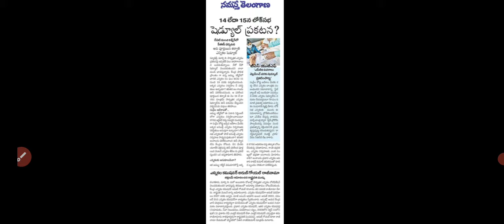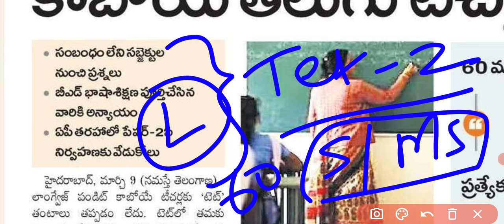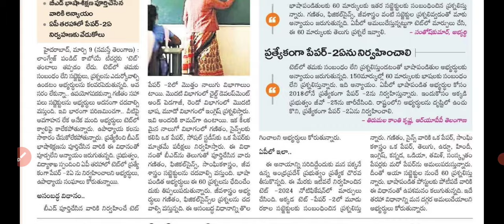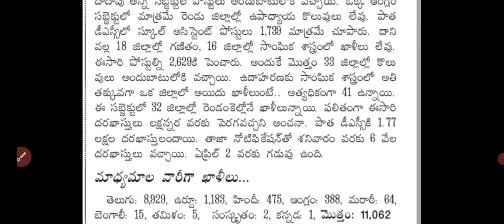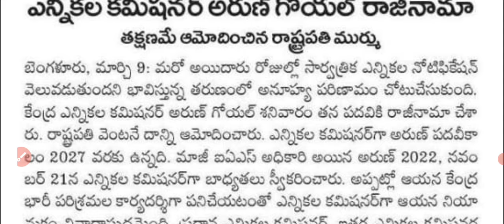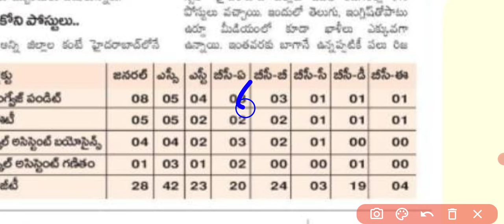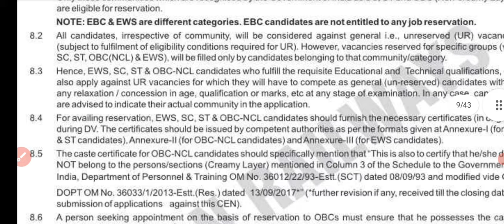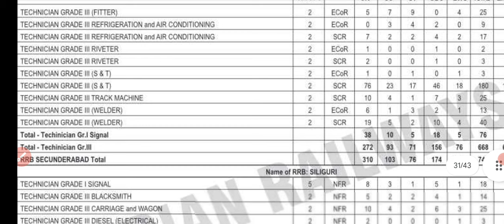ఈరోజు ఉద్యోగ వార్తలు // Telangana jobs news //Dsc 2024 Gurukula TET exams // RRB recruitment